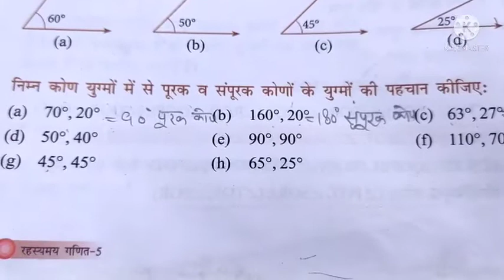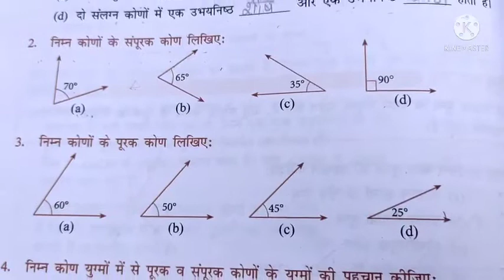कक्षा 5 गणित अभ्यास 16.2